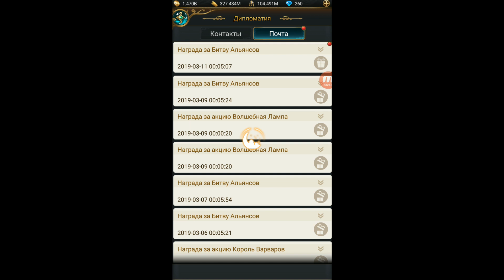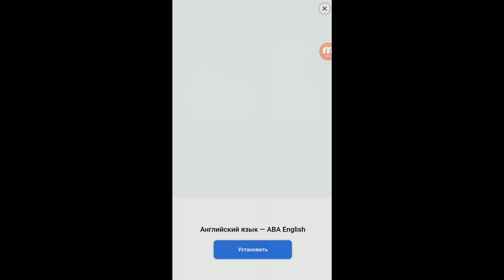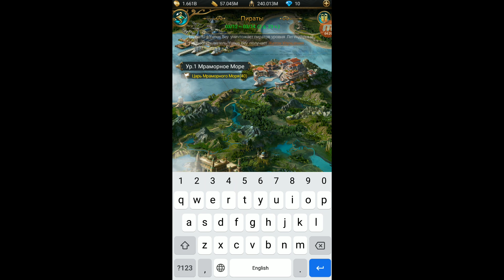Обзор игры Великий Султан